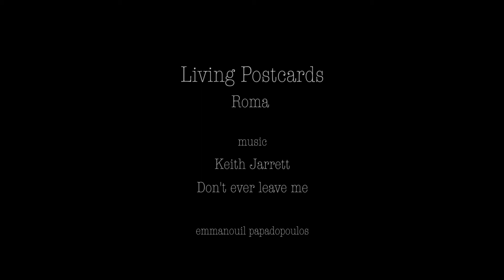Living PostCards from Italy | Roma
music
Don't Ever Leave Me
Keith Jarrett